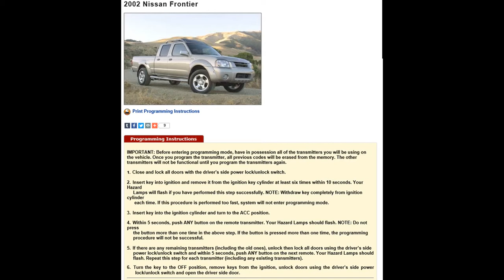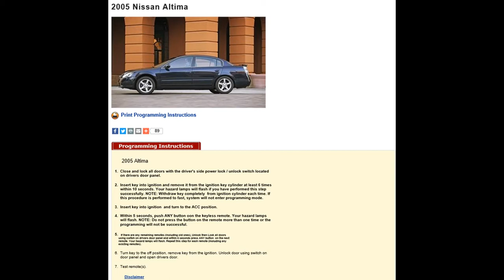HOW TO PROGRAM REMOTE KEY NISSAN ALTIMA ARMADA FRONTIER D22 TERRANO NP300 NAVARA MAXIMA MURANO T30